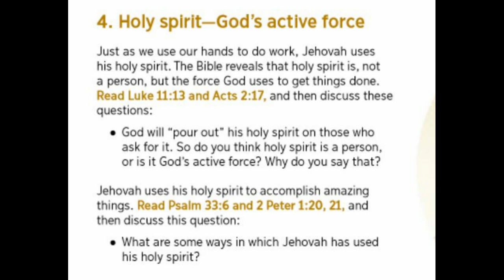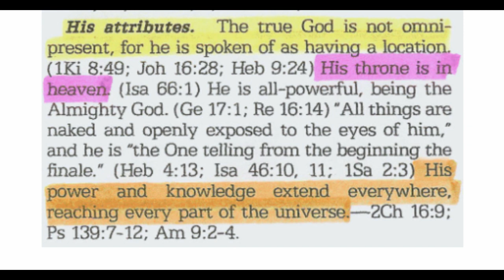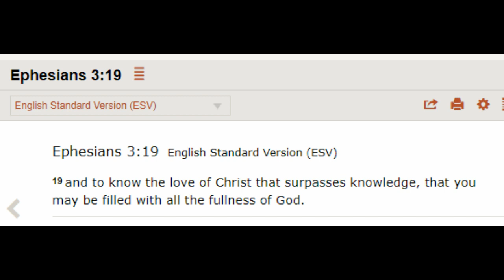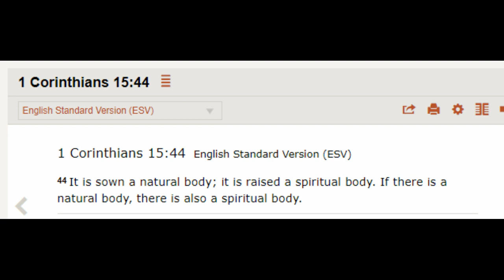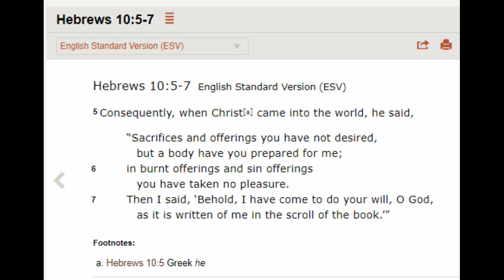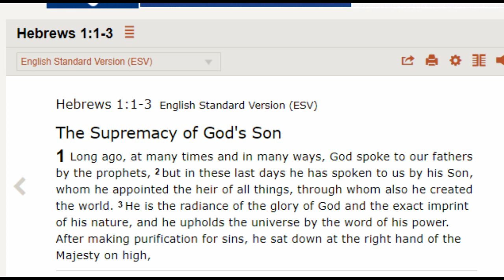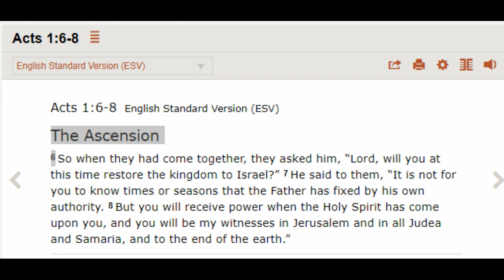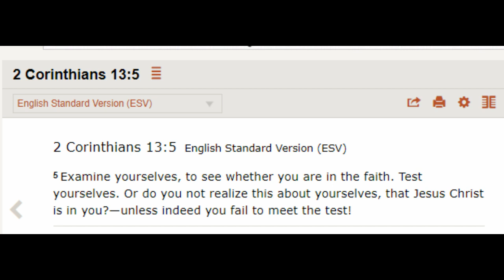Debating (Manchester) Jehovah's Witnesses 847: Enjoy Life Forever chapter 7